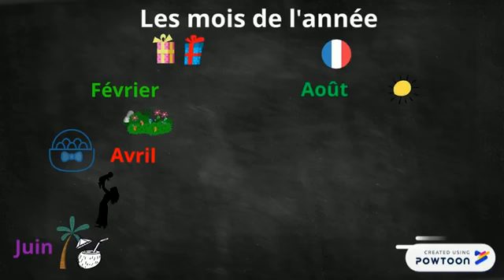fatima😍 Eb2-3 les jours et les mois